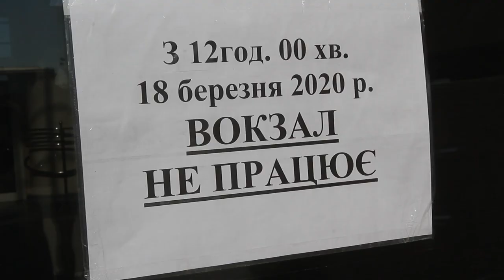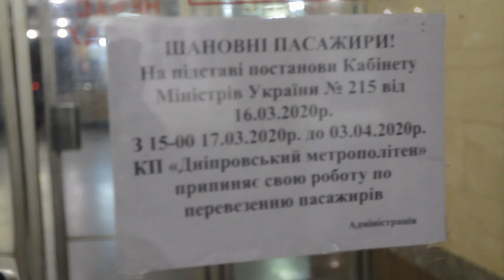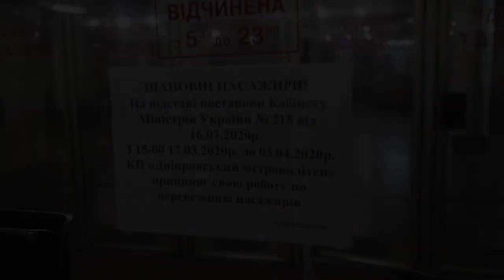У Дніпрі закрили метро, залізничний і автовокзал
У Дніпрі закрили центральний автовокзал, залізничний вокзал і метро через поширення епідемії коронавірусу. Дніпровський автовокзал закрився і припинив продаж квитків з 12:00 18 березня до кінця офіційного карантину в Україні. У Дніпропропетровскій області зафіксовано 5 підозр на коронавірус.